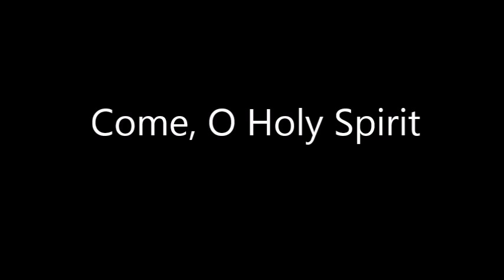Come, O Holy Spirit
Hymn Ode to Joy